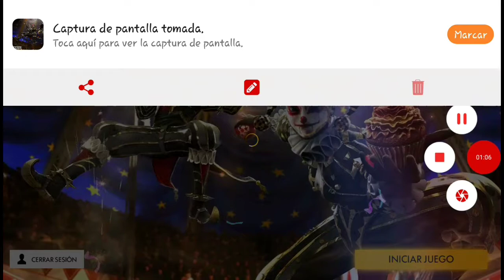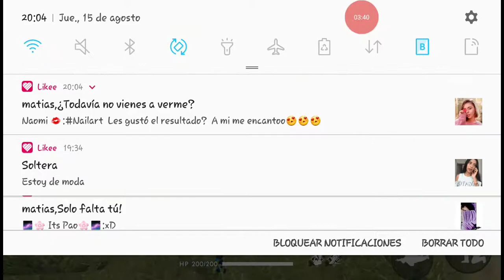Mi primer video en youtube